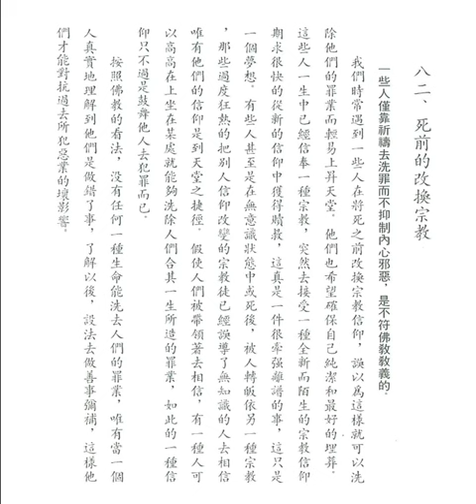死前的改換宗教 (釋迦的哲理是甚麼之八十二)【粵語】